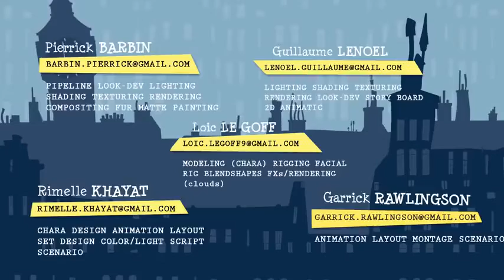'Forward March' A Short animated films.Cgi animated short films by CGI Cartoon's.